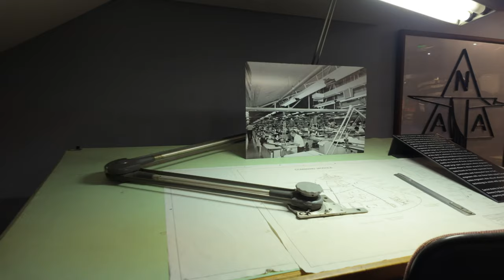Happy Holidays! // DJI Pocket 3 Vlog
I'll be taking a break for the Holidays to spend time with my family. This is our last video for 2023 and I wanted to take the time to wish all of you Happy Holidays and New Year!

I'll see you on our first video of the New Year on Jan 6, 2024!

//Discounts:
Try Amazon Prime for 30 days
Gift Amazon Prime

//Like my sound? Try them out with this link!